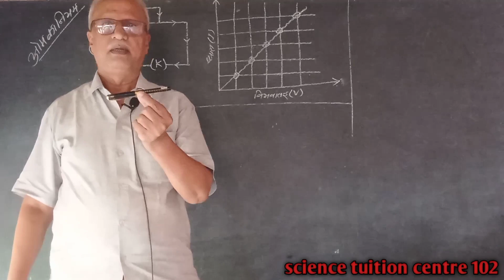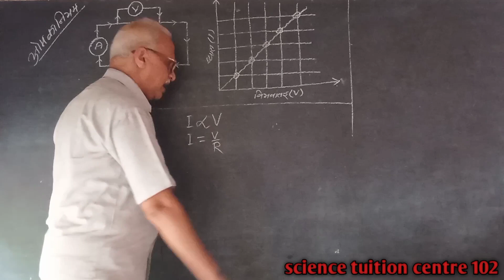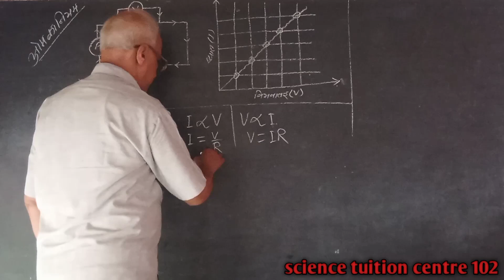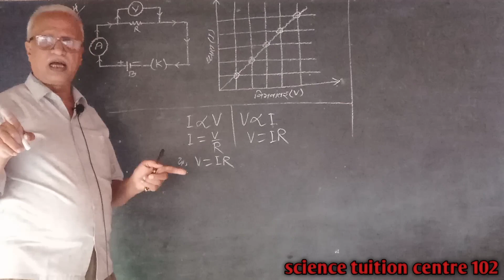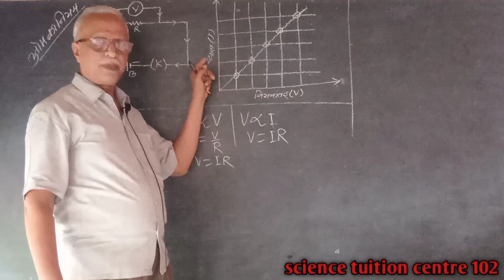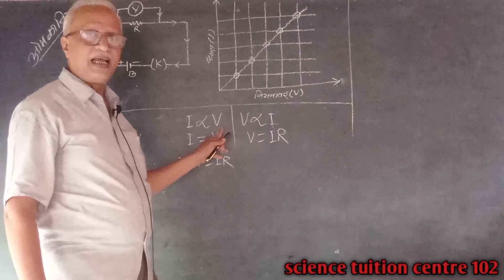Class 10 Physics Electricity Part 1 Important Chapter Physics Sohail sir Gogri Khagaria